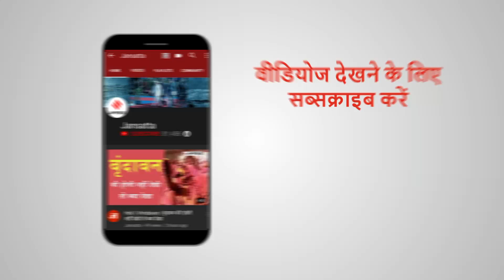शेयर बाजार में 2022 की सबसे बड़ी गिरावट, 1747 अंक गिरा सेंसेक्स, निफ्टी 531 अंक टूटा | Share Market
Share Market Crash: सोमवार को मार्केट कैप में 8.29 लाख करोड़ रुपए की गिरावट आई है। शुक्रवार को यह 263.47 लाख करोड़ रुपए था जो आज 255.11 लाख करोड़ रुपए रहा। साल 2022 की यह शेयर बाजार की सबसे बड़ी गिरावट है। बॉम्बे स्टॉक एक्सचेंज (BSE) का सेंसेक्स 1,747 पॉइंट्स टूटकर 56,405 और नेशनल स्टॉक एक्सचेंज का निफ्टी 531 अंक गिर कर 16,842 पर बंद हुआ। पेटीएम का शेयर 4.7% टूटकर 863 रुपए, नायका का शेयर 7.78% गिर कर 1,515 और जोमैटा का स्टॉक 6.82% गिर कर 82.70 रुपए पर बंद हुआ। इन तीनों नई उम्र की कंपनियों का यह सबसे निचला स्तर है।
ShareMarketCrash Sensex Nifty Jansatta is one of the leading hindi news channel, which provides all the latest and trending news of india and around the world.